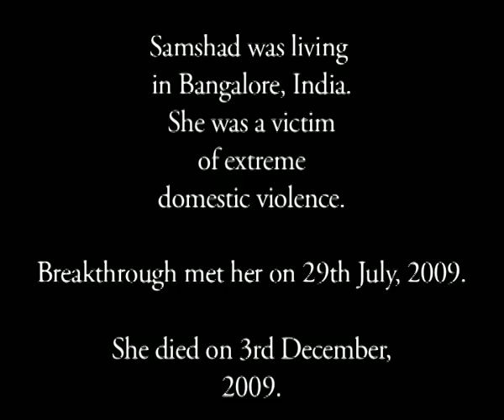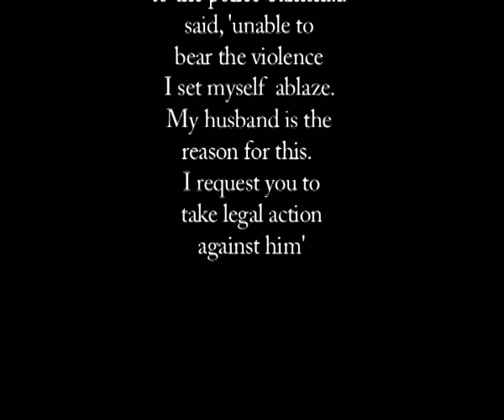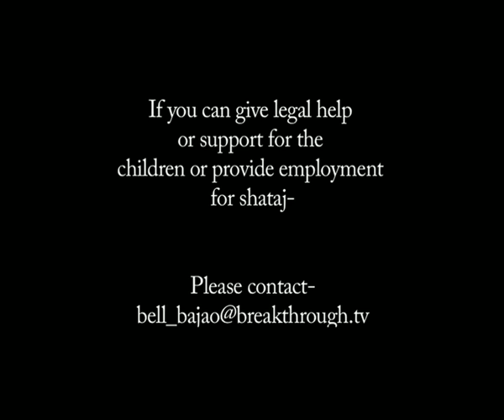Story of Shamshad: Breakthrough Rights Advocate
The sister of one of our Rights Advocate, Shamshad lived in abject poverty and was a victim of Domestic violence for many years. She tried taking recourse to police and made trips to the protection officer under PWDV Act but the system turned a deaf ear to her. On 1st Dec 09 unable to bear the beating she committed suicide. The above video is her statement recorded some time earlier when we had gone to meet her.